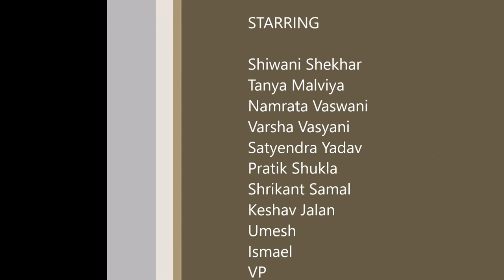Sorry- It's Ok Trailer#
Editor-Satya
Video-Satya
Produced-Galaxy team